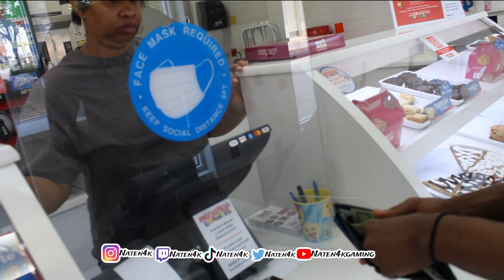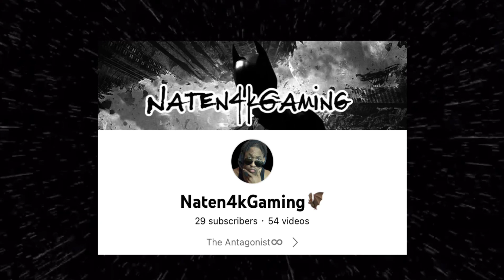Went 24 hours Legally Blind! *Not Click Bait*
Link to gaming channel and twitch channel below! YAL SUB UP
link to socials in channel banner